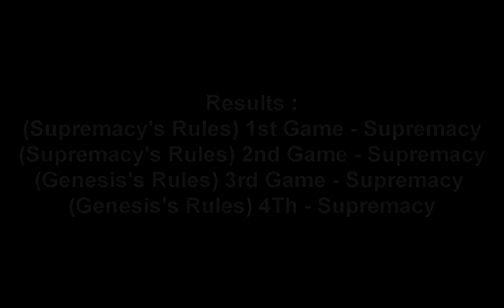M40A3 Supremacy vs M40A3 Genesis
Supremacy hasn't uploaded a video in a while, cool to see that he's getting back into it. Go check out his new opinion video on PsYcHoSiS if you want, haha! I love opinion videos.
- Dimitri